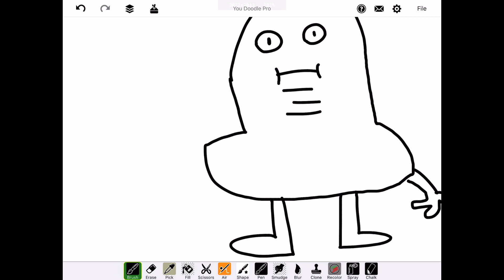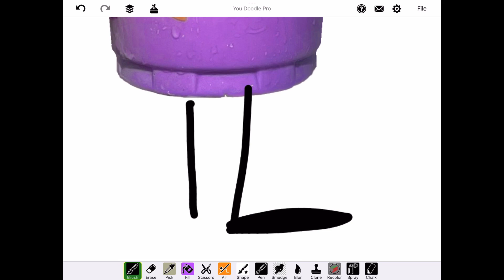Grimace BFDI Characters